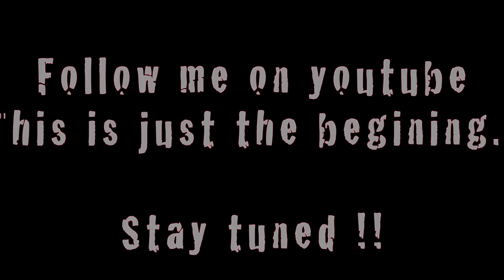Chic-Chocs Project..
Winter 2013 coming